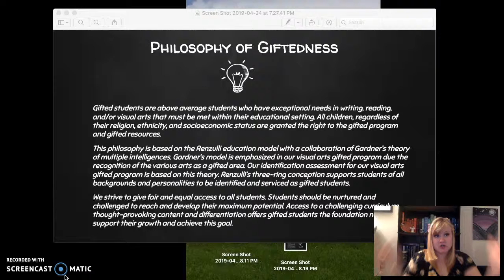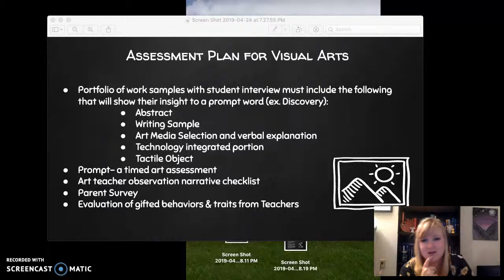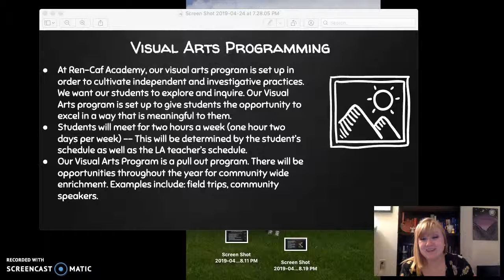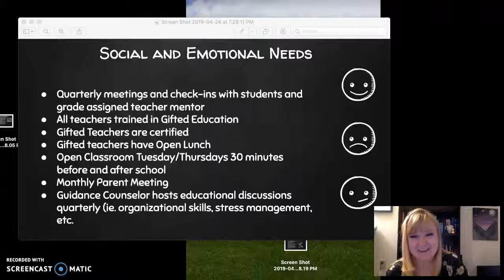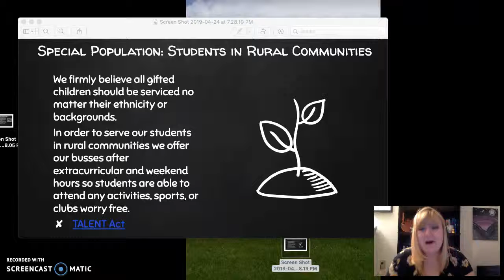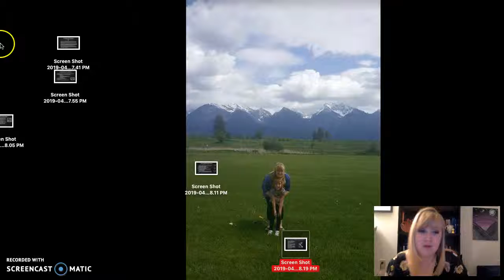Ren-CAF final presentation